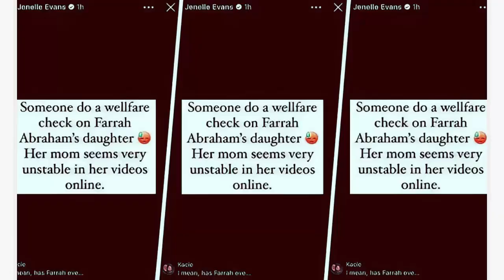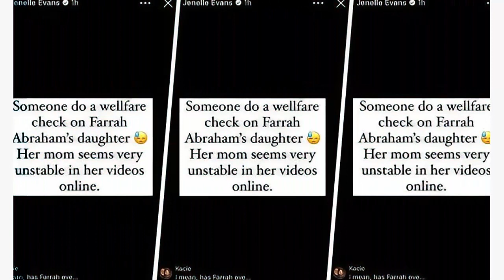WHY??! 'Teen Mom' Jenelle Evans Breaks Silence: Welfare Check Plea For Farrah's Daughter!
Hey Teen Mom fans! Brace yourselves for the latest twist in the saga – Jenelle Evans is causing a stir, calling for a welfare check on Farrah Abraham's daughter. Hold up, didn't Jenelle just navigate the whole welfare check rollercoaster with her son Jace? Talk about drama! In today's video, we're digging into this unexpected turn, breaking down the details and exploring why Jenelle spoke out.